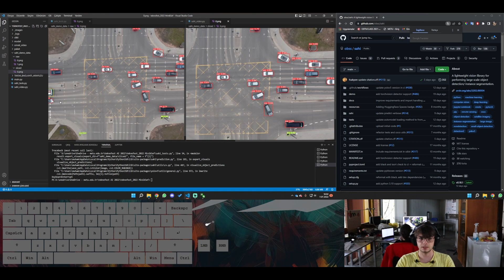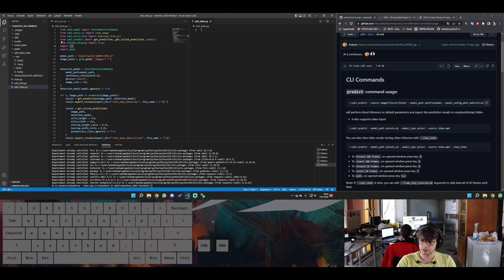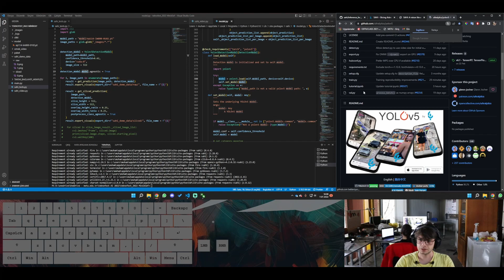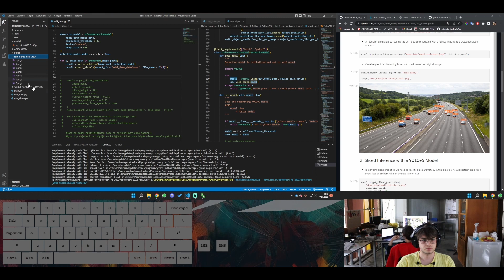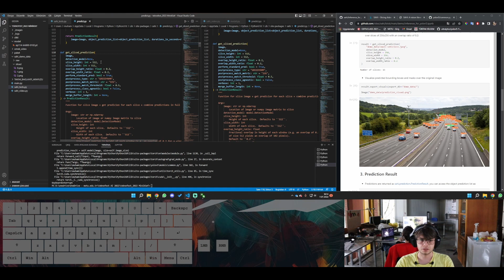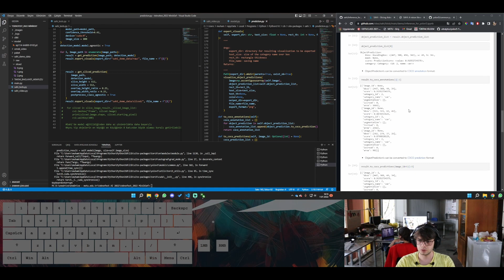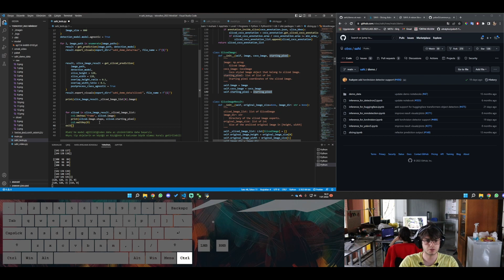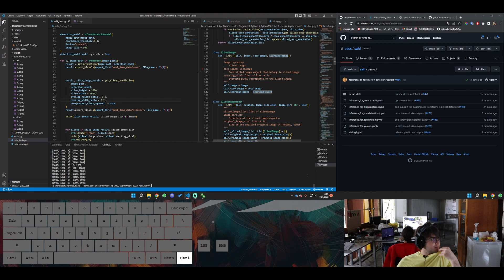Yolov5 ile Küçük Objeleri Daha İyi Tespit Etmek | SAHI & Yolov5 kullanımı